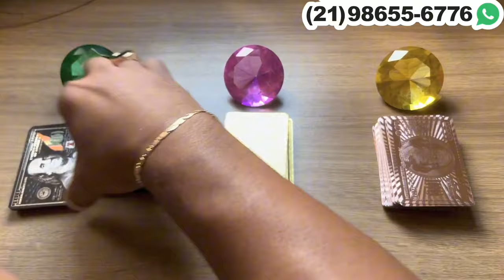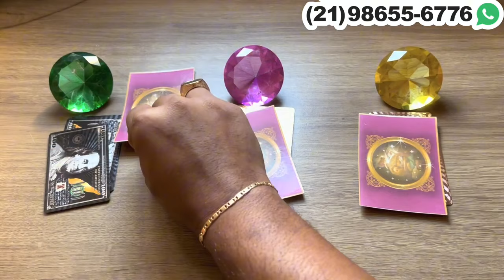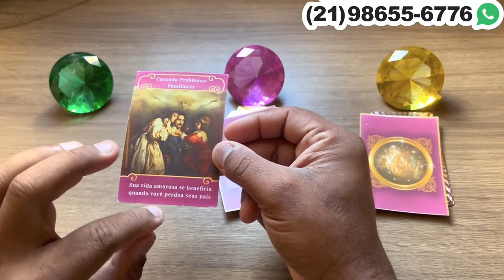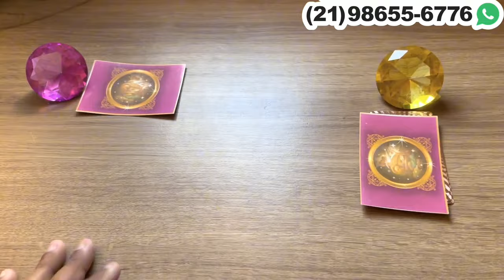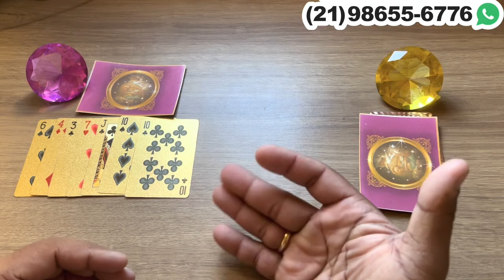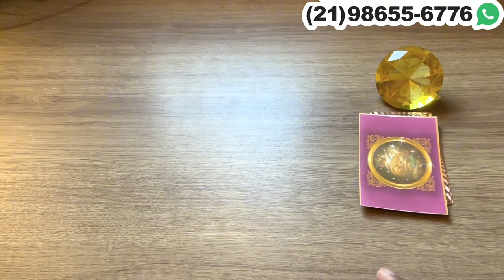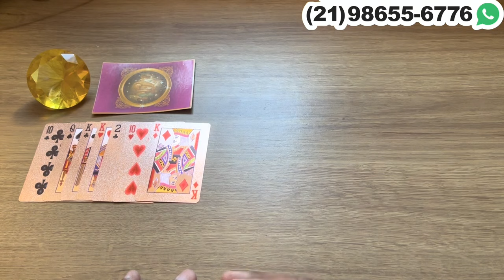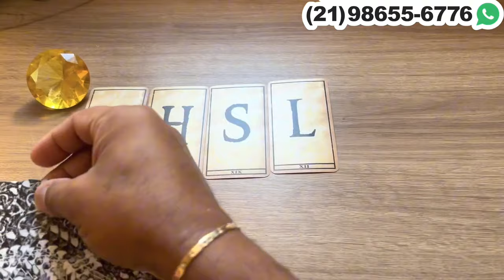VAI SE ESFORÇAR E LUTAR POR VOCÊ + LETRA INICIAL! | Tarot Responde 💘